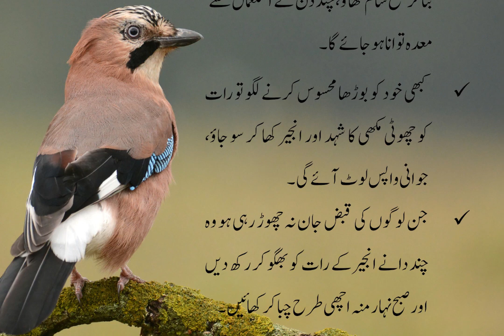Agar Khud Par Burhapa Mehsos Kro do chezein khao (Feel old, eat two things) - best Quotes in Urdu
Dear Viewers,

My name is Muhammad Zohaib. Welcome to the "Blooming Buds" YouTube channel.

Words can change the world. Blooming Buds is a World Best & Biggest Urdu/Hindi Quotations Production.
We are committed to providing useful and valuable content for you. We offer you a variety of Quotes for all generations & family. Please appreciate it if you like our efforts.

keep watching Blooming Buds

The information provided on the Blooming Buds YouTube channel is intended for general informational purposes only and should not be considered as professional medical advice or a substitute for professional healthcare services. The content presented on this channel is based on personal experiences, research, and general knowledge in the field of health and wellness.

The creators of Blooming Buds are not medical professionals or licensed healthcare providers. Therefore, any actions taken based on the information provided on this channel are done so at your own risk. It is important to consult with a qualified healthcare professional or a licensed medical practitioner before making any changes to your diet, exercise routine, or health-related practices.

While we strive to provide accurate and up-to-date information, medical knowledge is constantly evolving, and recommendations may change over time. We cannot guarantee the accuracy, completeness, or reliability of the information presented on this channel. We encourage viewers to conduct their own research and consult multiple sources before making any health-related decisions.

The Blooming Buds YouTube channel may occasionally feature guest experts or professionals who share their opinions and experiences. The views expressed by these individuals are solely their own and do not necessarily reflect the views of Blooming Buds.

The creators of this channel shall not be held responsible for any damages, losses, or injuries arising from the use of the information presented on this channel. By watching and engaging with the content on Blooming Buds, you acknowledge and accept that you are solely responsible for your own health and well-being.

Remember, everyone's health needs and conditions are unique. It is essential to seek personalized medical advice from a qualified healthcare professional to address your specific health concerns.